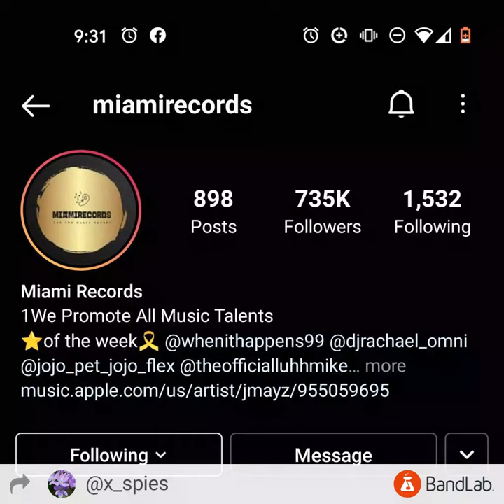showoff by nicolas e